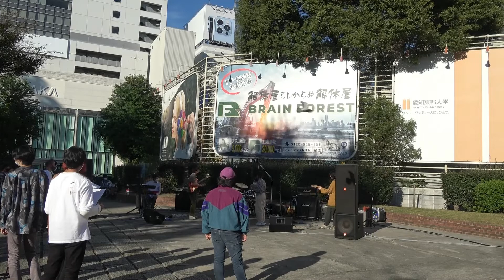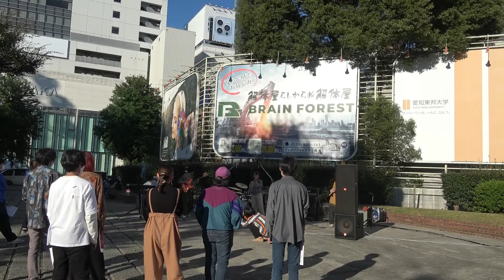モノンクル「花火」「夕立」（cover）-名大フォーク＠センパ2021.11.03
モノンクル「花火」「夕立」

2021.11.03に栄セントラルパークで行われたライブの映像です。